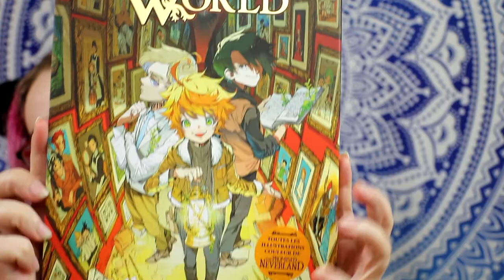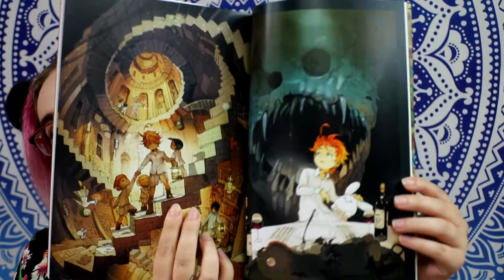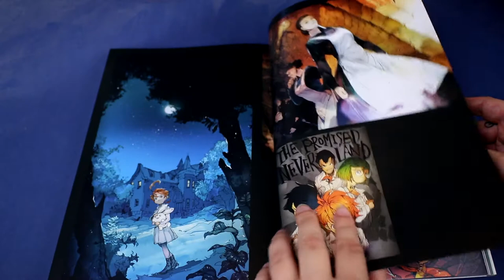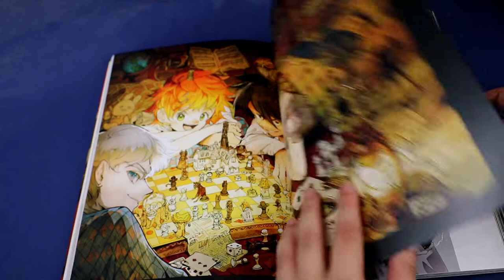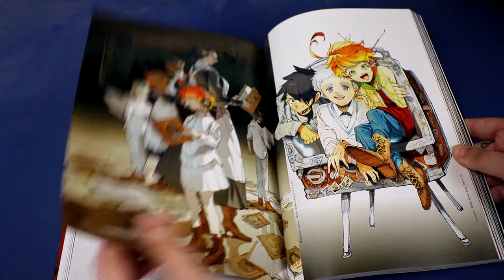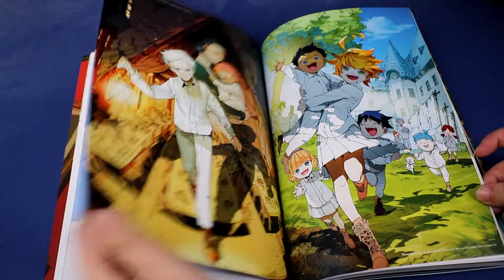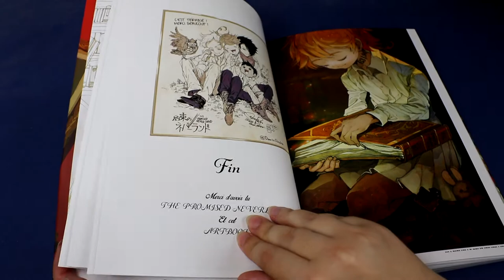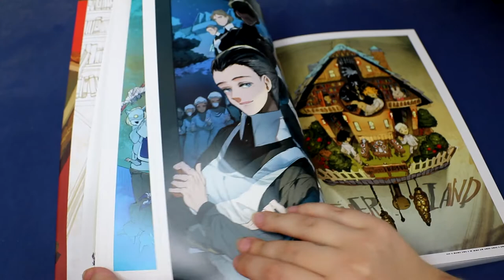Présentation de l'artbook the promised neverland